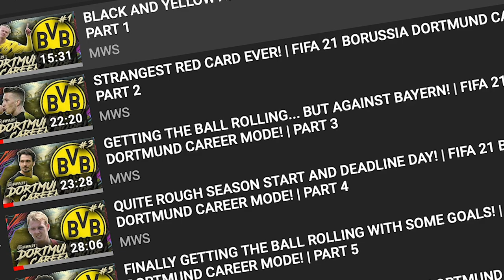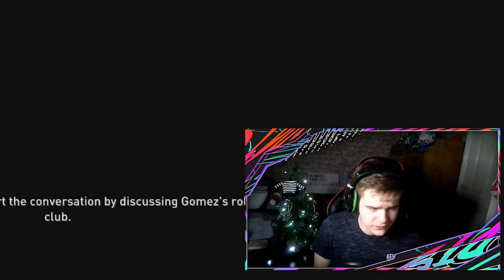A CRYSTMAS MIRACLE? | FIFA 21 CRYSTAL PALACE CAREER MODE! | PART 1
Hey Guys! 👋
If you love football and especially Football gaming related content, this is the place for you, so I hope you extend your stay here!

Equipment I use:

Microphone ► Blue snowball (not recommended)